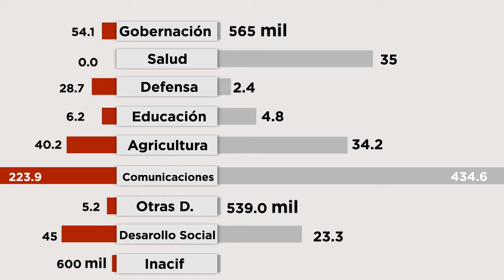A un mes de la tragedia del volcán de Fuego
Ya ha pasado 1 mes desde la tragedia del volcán de Fuego, el Estado reporta Q536.4 millones en gastos para atender emergencia
El Gobierno anunció ayer la ampliación del Estado de Calamidad por 30 días más.